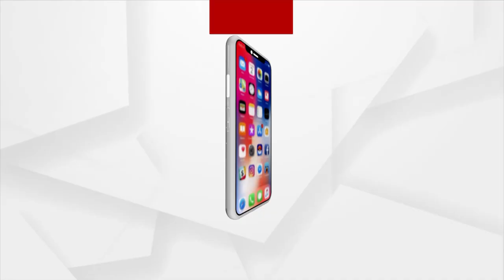No Benefits From The Biju Swasthya Card